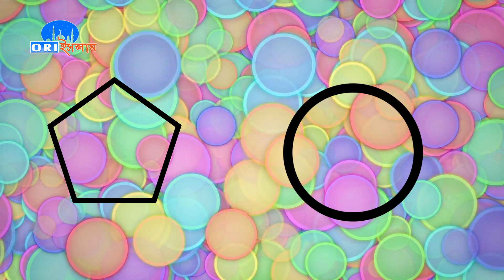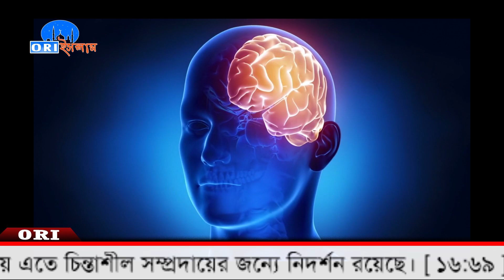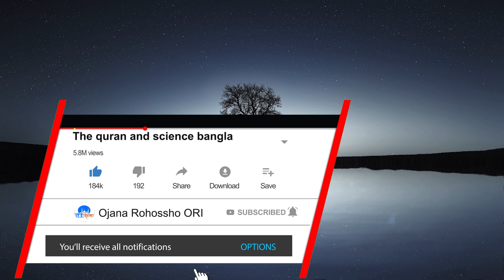মৌমাছি সম্পর্কে তথ্য আবিস্কার নোবেল পেয়েছেন Von Frisch || Bee science and quran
Science and puran